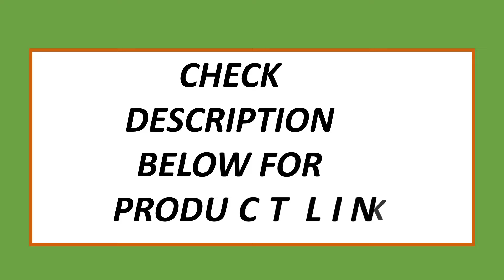Top 5 Best Fishing Spinning Reels On 2024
5. HANDING M1 Spinning Reel Graphite Reel, 9 + 1 Ball Bearings, 12kg Max Drag, 5.2:1 Gear Ratio, All Purpose Fishing Spinning Reel

4. HANDING M1 Spinning Reel Graphite Reel, 12kg Max Drag, 9 + 1 Ball Bearings, 5.2:1 Gear Ratio, All Purpose Fishing Spinning Reel

3. KastKing Sharky III Innovative Water Resistance Spinning Reel 18KG Max Drag Power Fishing Reel for Bass Pike Fishing

2. TSURINOYA NEW Spinning Fishing Reel ARTEMIS 800 1500S 2500SH 3000SH Shallow Spool Versatile Long Casting Reel High Speed Wheel

1. Piscifun Alijoz 400 Baitcaster Fishing Reels 38lbs Max Drag 8+1 Bearings Aluminum Frame Freshwater Saltwater Fishing Reels